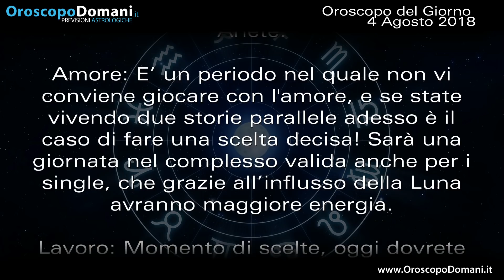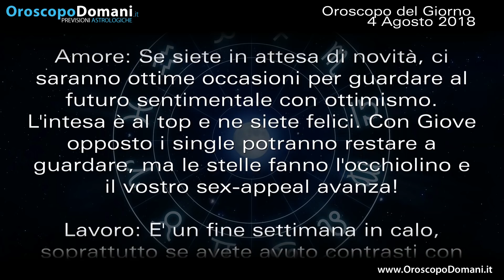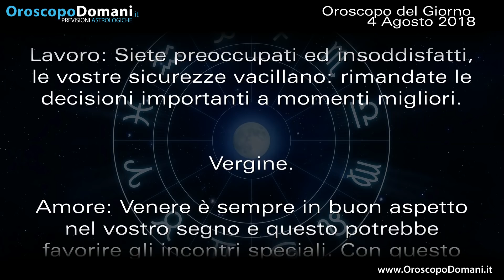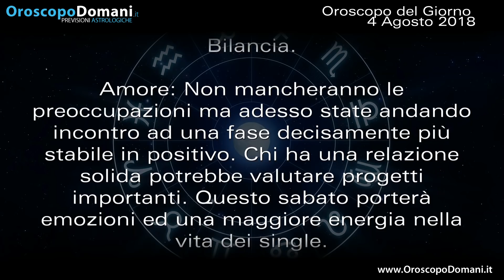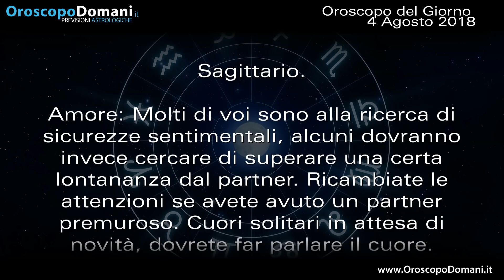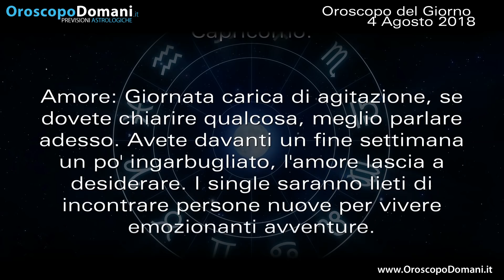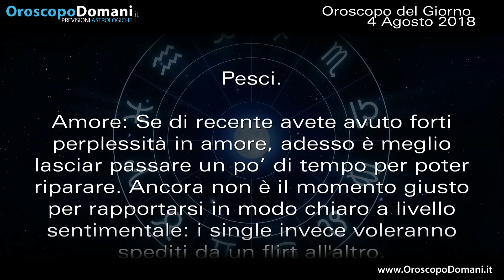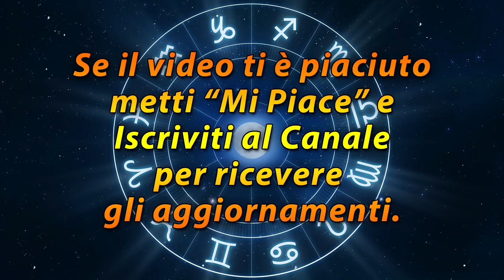Oroscopo del giorno Sabato 4 Agosto 2018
Ariete non giocate con l’amore. Vergine favoriti gli incontri speciali. Capricorno momento buono per chiarire. Le previsioni per tutti i segni nell’Oroscopo del giorno 4 Agosto 2018.